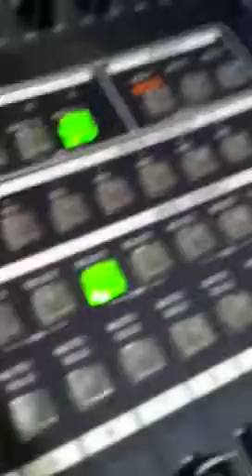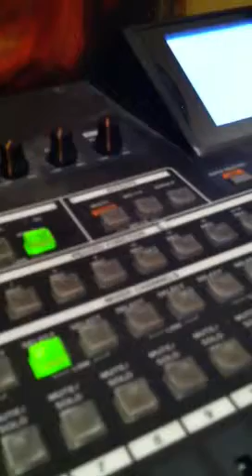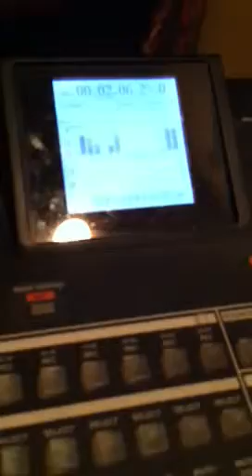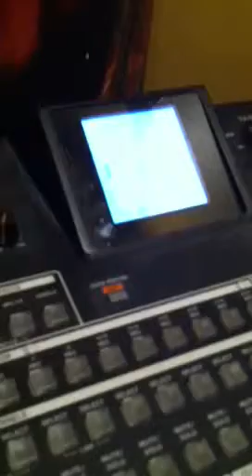HannaH MonTanA : KiD InK & JuDas PinK